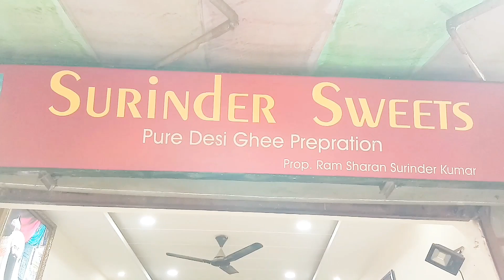SURINDER JI KE FAMOUS PURI CHANE||36 SAAL PURANI SHOP||PURE DESI GHEE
SURINDER SWEETS(PURE DESI GHEE)
BAZAR ANANT RAM SATIWALA
CHOWK PASSIAN
AMRITSAR
TIMING 8:00AM TO 2:00 PM
SUNDAY OPEN
RATING 9/10
TASTE SO GOOD
AMBIANCE  GOOD